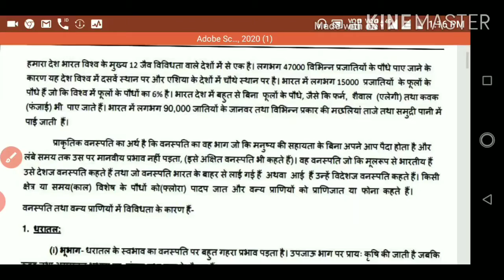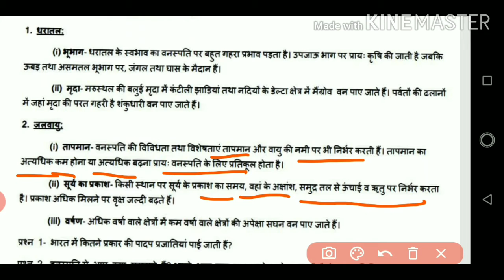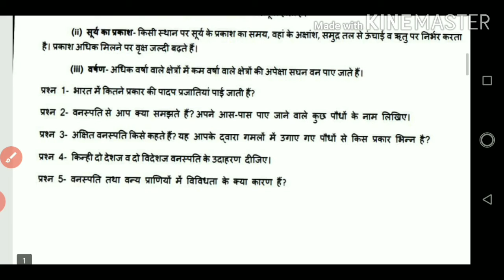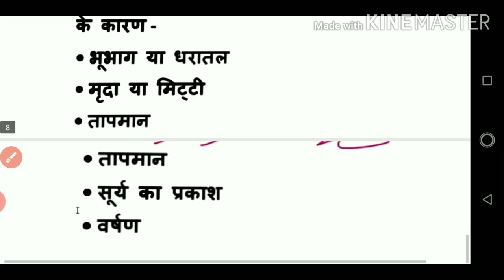D.O.E. WORKSHEET 37, CLASS 9TH S.ST. 29.9.2020